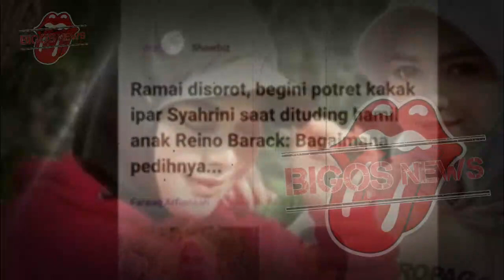SYAHRINI OGAH HAMIL ANAK REINO BARACK~SUAMI SYAHRINI NEKAT HAMILI KAKAK IPAR~GOSIP ARTIS HARI INI